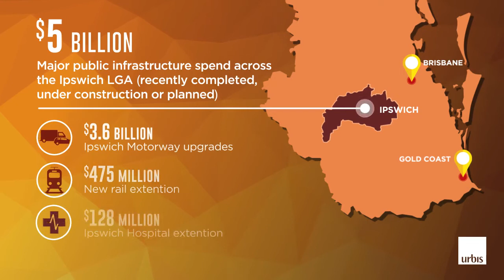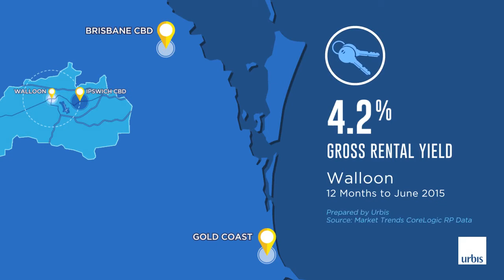Walloon - Urbis Outlook Video